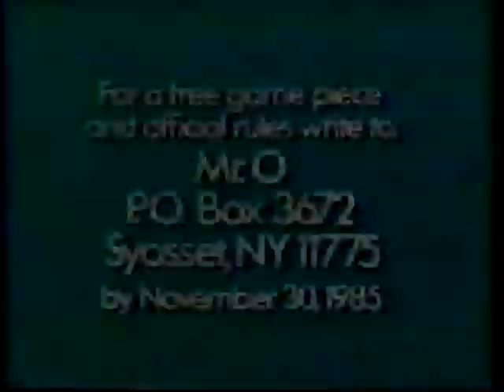Thundercats Dr Dometone Commercial Breaks